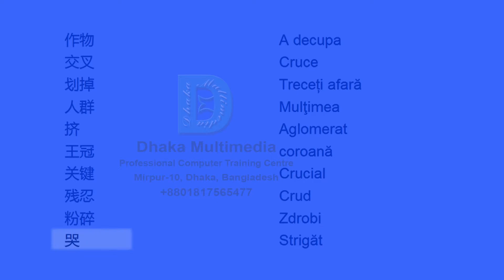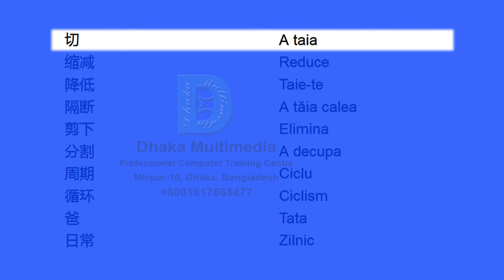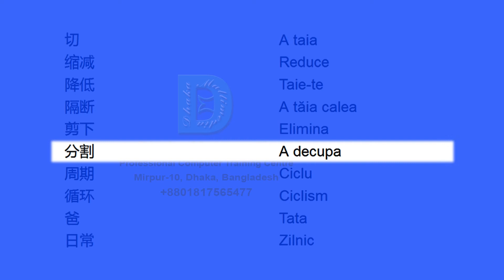Chinese to Romanian | 801-850 Most Common Words in English | Words Starting With C and D